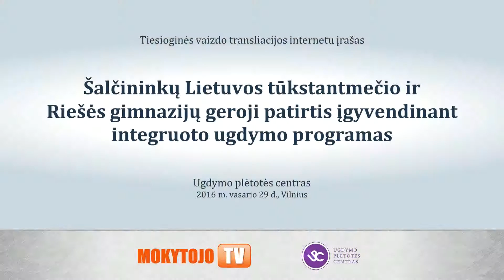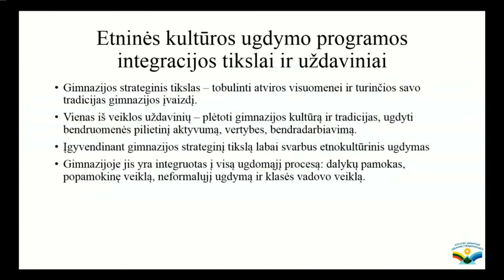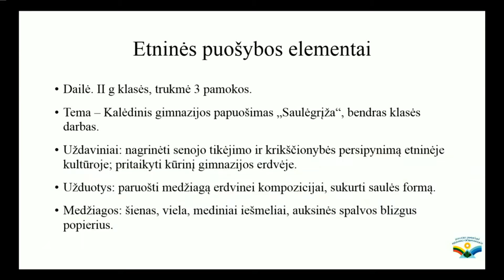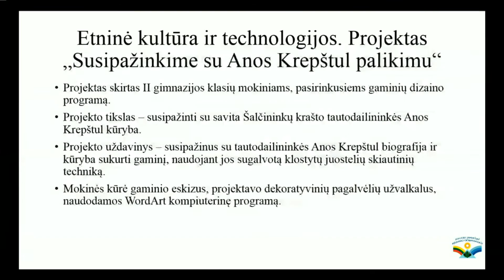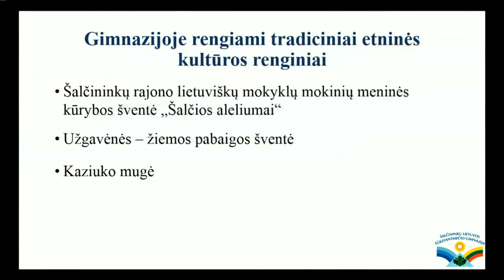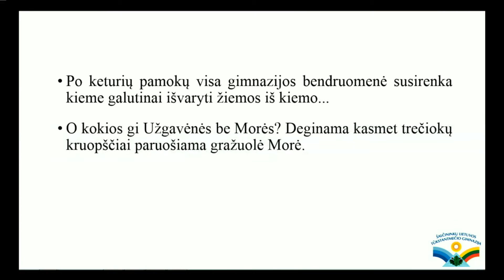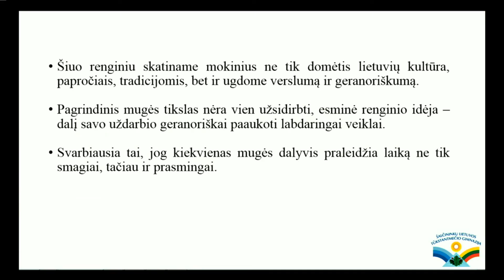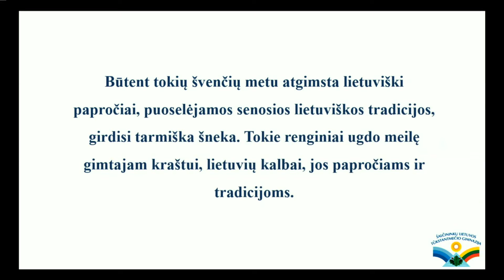Gimnazijų geroji patirtis įgyvendinant integruoto ugdymo programas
Ugdymo plėtotės centro „Mokytojo TV“ tiesioginės vaizdo transliacijos „Šalčininkų Lietuvos tūkstantmečio ir Riešės gimnazijų geroji patirtis įgyvendinant integruoto ugdymo programas“ vaizdo įrašas. Transliacijoje dalyvavo Irina Gaidamovič, Riešės gimnazijos klasių ugdymą organizuojančio skyriaus vedėja, Greta Godaitė, Riešės gimnazijos IIa klasės mokinė,  Ugnė Karakajūtė, Riešės gimnazijos  IIa klasės mokinė, Diana Zdanevičiūtė, Riešės gimnazijos IIb klasės mokinė, Vidmantas Žilius, Šalčininkų Lietuvos tūkstantmečio gimnazijos direktorius, Lilija Rogožienė, Šalčininkų Lietuvos tūkstantmečio gimnazijos direktoriaus pavaduotoja ugdymui, Diana Butrimienė, Šalčininkų Lietuvos tūkstantmečio gimnazijos projektų vadovė, Julija Sinicienė, Ugdymo plėtotės centro Ugdymo turinio skyriaus Kalbų ir meninio ugdymo poskyrio metodininkė. Transliaciją moderavo Alė Vilutienė, Ugdymo plėtotės centro Ugdymo turinio įgyvendinimo ir organizavimo skyriaus metodininkė.
2016 m. vasario 29 d., Vilnius.